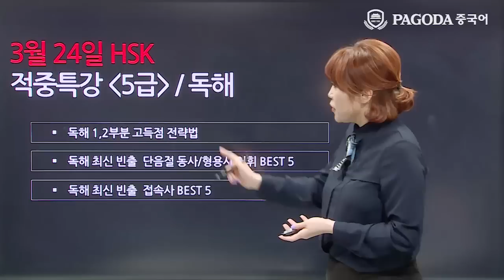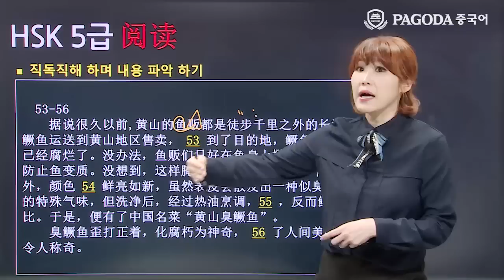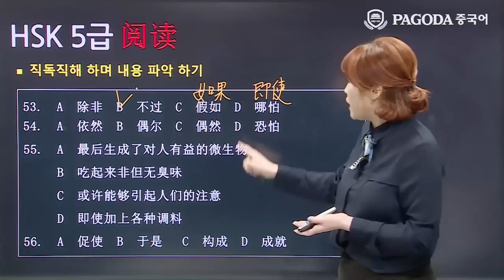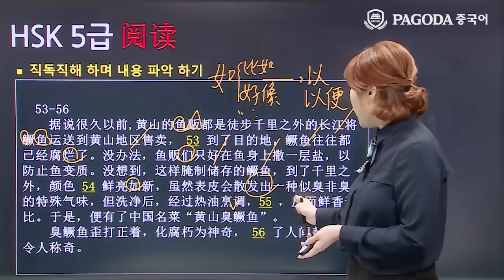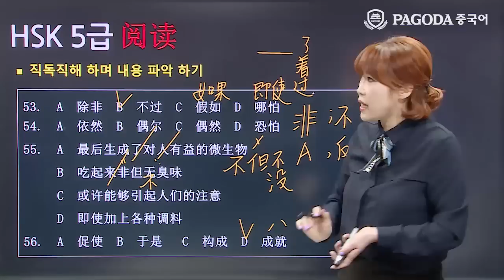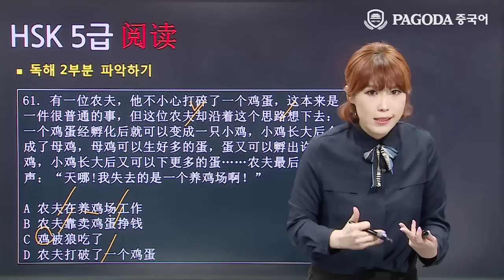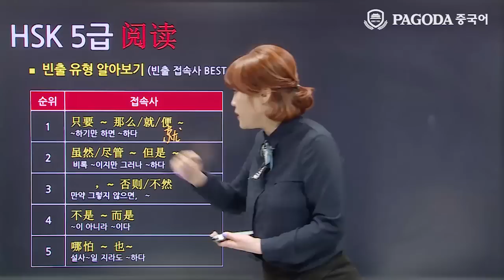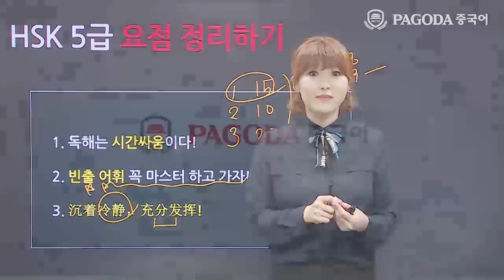[파고다HSK] 18년도 3월 HSK대비 적중특강 5급 독해 배수진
"2018년도 3월, HSK 5급 정기 시험대비 HSK 적중특강!